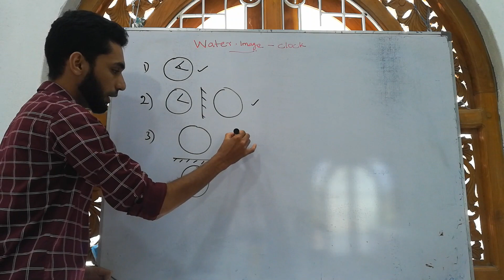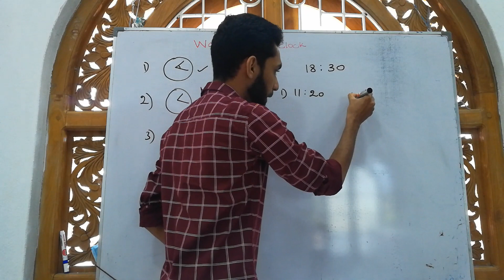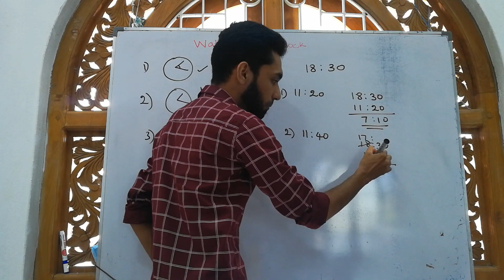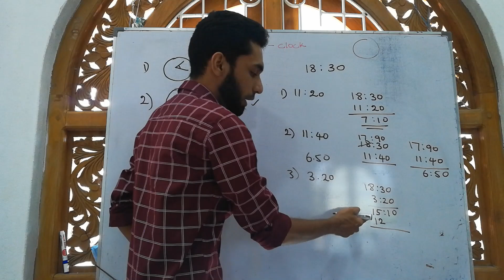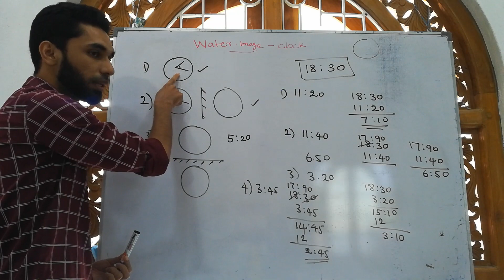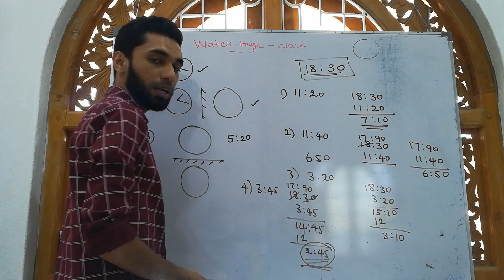Clock Based Water Image Questions | கடிகாரம் சார்ந்த வினாக்கள் | Tricks | Part 02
கீழே உள்ள Telegram channel அல்லது whatsapp group ல் இணைவதன் மூலம் தொடர் youtube update மற்றும் IQ and GK தொடர்பான குறிப்புகளை பெறலாம்.